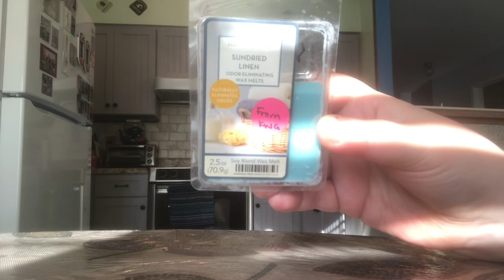What I Melted (11/5/2022 - 11/19/2022)